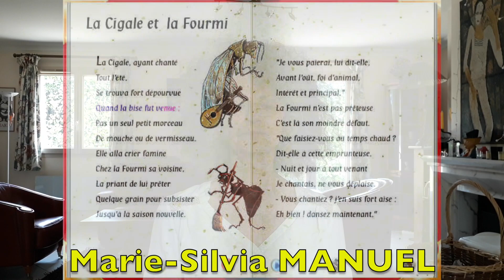Marie-Silvia MANUEL - 52 la cigale et la fourmi - Jean de la FONTAINE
"Divertissement dans un fauteuil"
Durant le confinement du 17 mars au 10 mai 2020, Marie-Silvia a enregistré quotidiennement un texte, un poème, un sketch de grands auteurs.
Elle a réalisé en tout 56 clips.
Bonne lecture